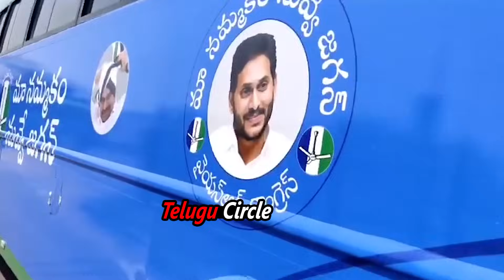జగన్ యాత్ర చూస్తే చంద్రబాబు పవన్ గుండెలు జారిపోతాయి👌👌Ys Jagan Sadhikara Yatra Stared With Huge Crowd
Watch జగన్ యాత్ర చూస్తే చంద్రబాబు పవన్ గుండెలు జారిపోతాయి👌👌Ys Jagan Sadhikara Yatra Stared With Huge Crowd